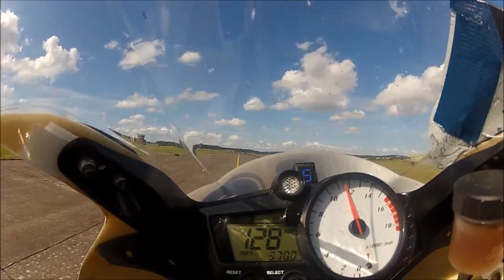RAF Shawbury Onboard R6 Last Session